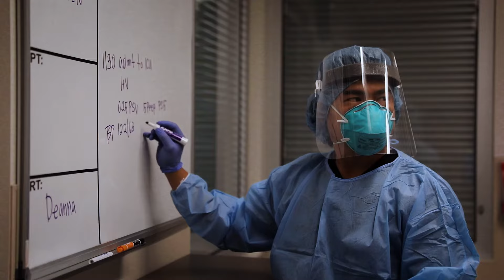What Makes IH a Top 100 B.C. Employer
We are proud, honoured, and humbled to be acknowledged as a 2021 BC Top Employer. The dedication from our 21,000+ employees is the reason we can continue to deliver safe and essential health care services that our communities require daily.

Thank you to our team of health care heroes for their service and dedication throughout the pandemic; we are stronger together.